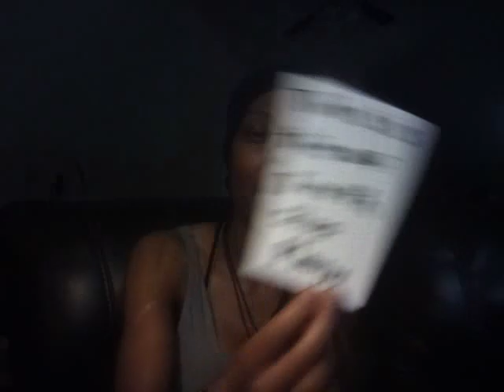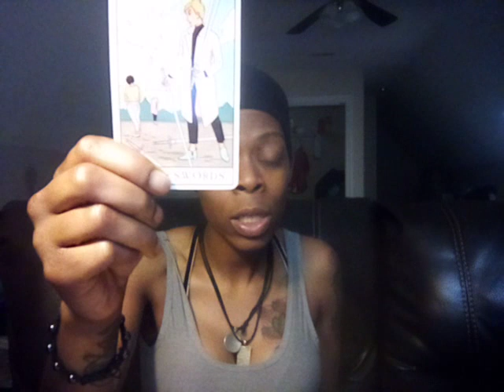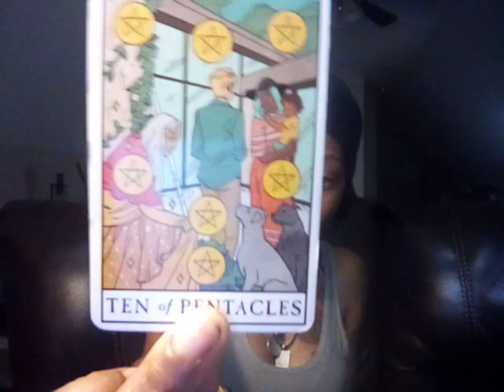Gemini 🚨Secrets☕♨️🤫🗼🌩️ unfoldn keep it to your self move accordingly🚩Pay attention🗼Tower moment🤯🌩️😭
thank you for your likes your shares and your subscribers I thank you for your support your comments your words of encouragement and all of my subscribers being ten toes down from the very beginning. If you would like to book a reading with me my schedule will be open I am open for questions and answers $10 as a special. However we do have to say in disclaimer that this is for entertainment purposes only because as you know we have to protect our page even though a spiritualist know what's going on.